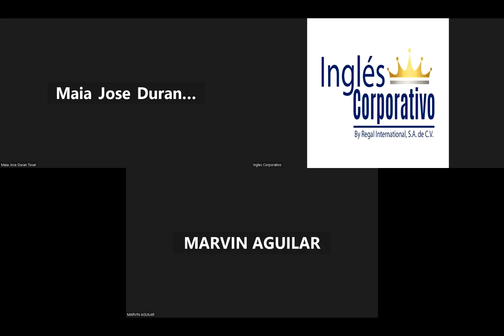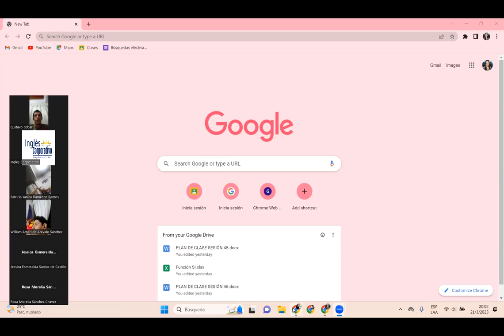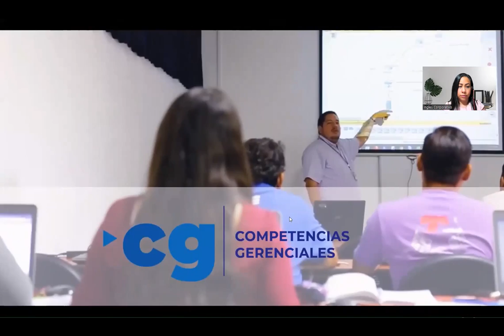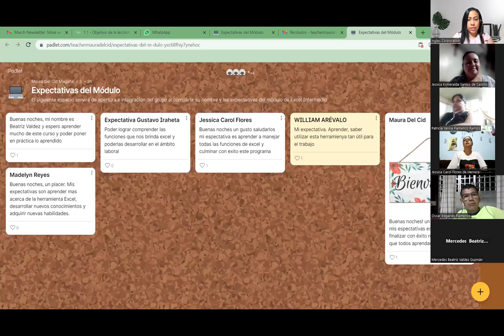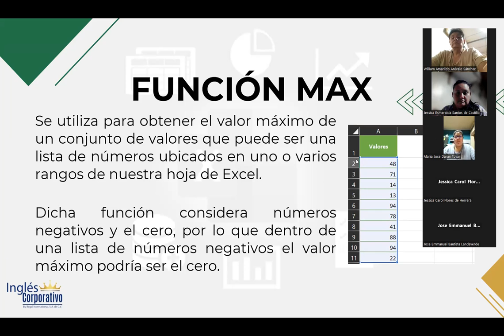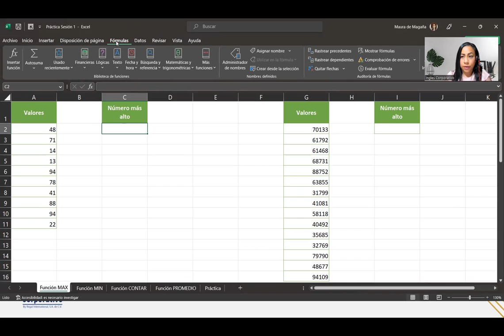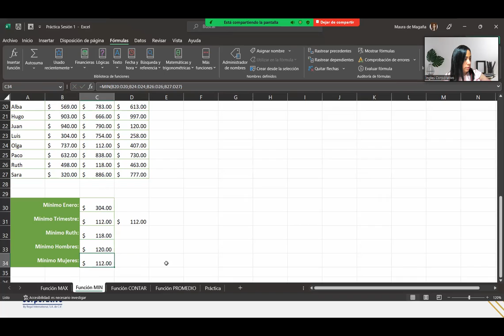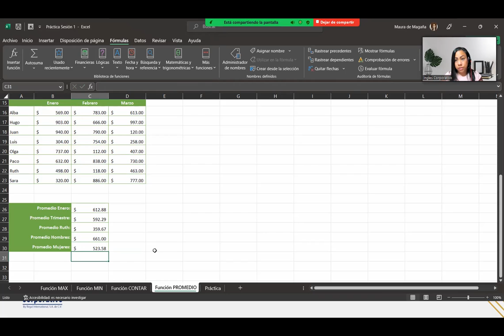Sesión1-21-03-23-29811-8017-0016/2023-DelCid-Funciones básicas: "Max, Min, Contar, Promedio"